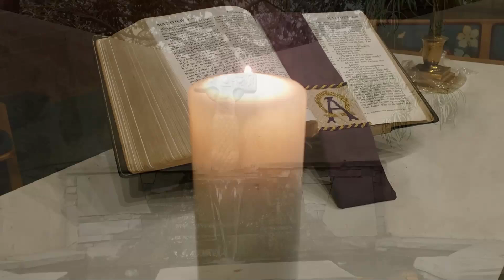September 22 2024 Making Meaning Amidst Meaninglessness